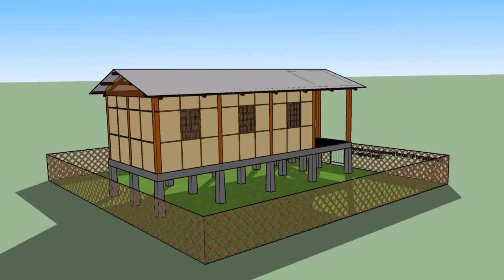House Design Of Assam (see description) (see description)